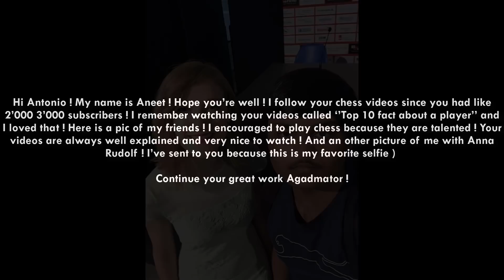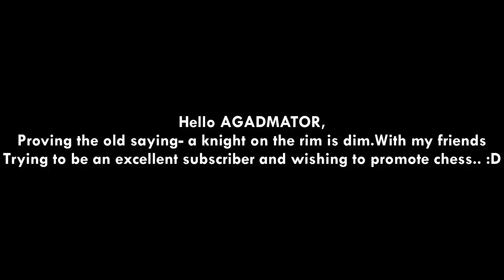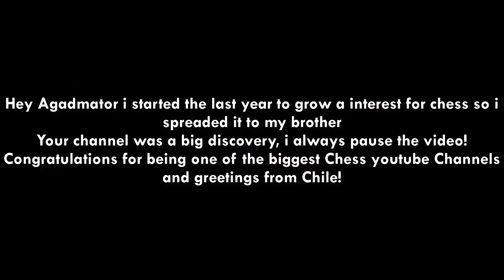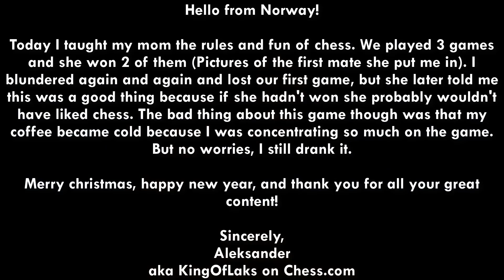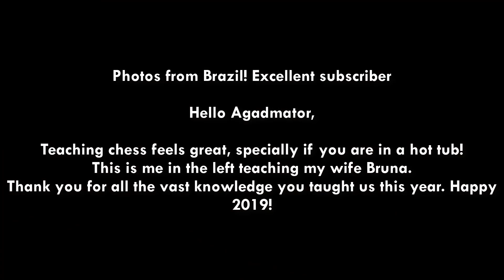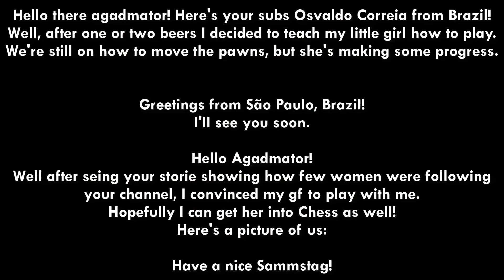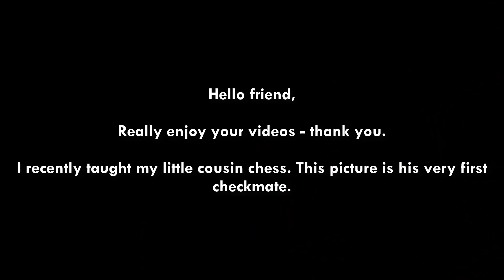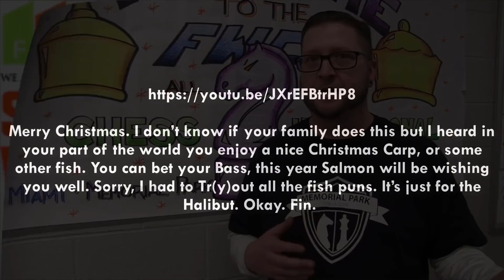Chess Brings People Together! | agadmator's Subscribers Video 2019.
subscribersvideo agadmator "Watch me without ads on your Amazon devices and Roku TV